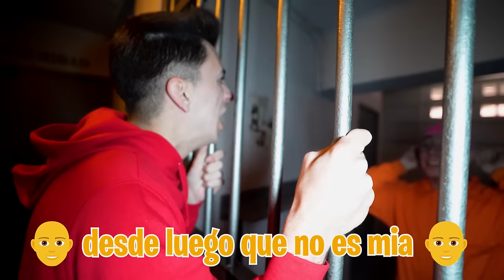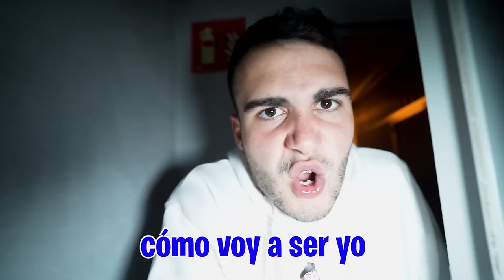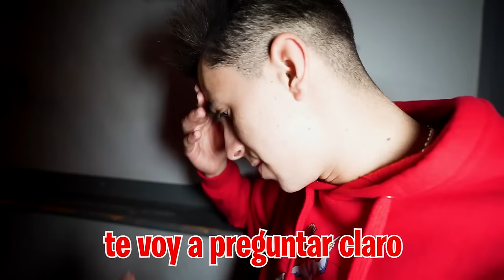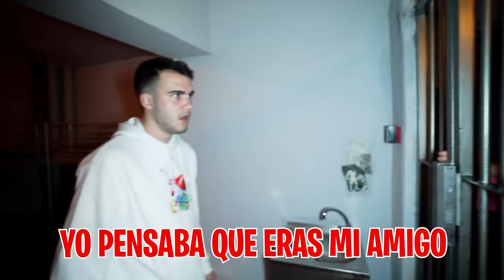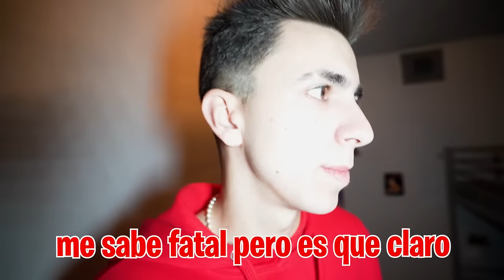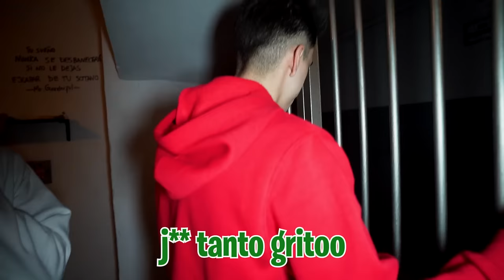ME PEG0 CON EL CALVO EN LA CARCEL POR MI HIJA...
El calvo está por fin en la cárcel pero tenemos que averiguar donde está escondiendo a mi hija para poder ir a por ella y rescatarla de una maldita vez.